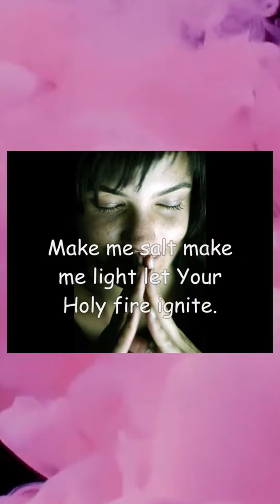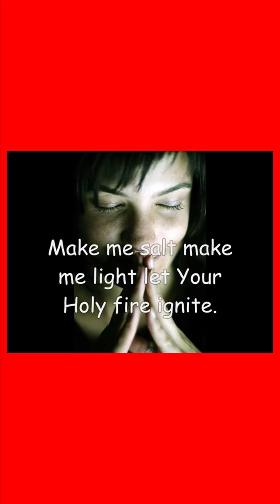You are the Salt and Light |13 June 2023